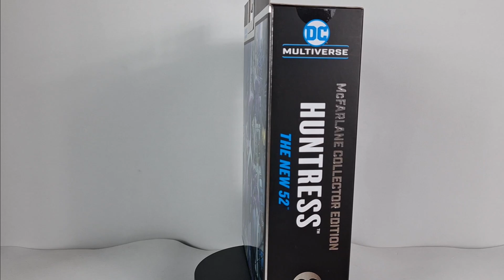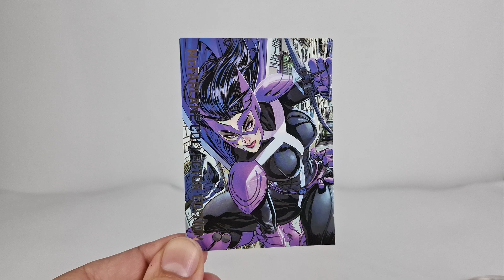The Huntress (Platinum Edition) | McFarlane Review - DC Trooper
Helena Bertinelli
Usuaria de una Ballesta y miembro clave de las Aves de Presa. La cazadora apunta contra el crimen en el corazón oscuro de la ciudad. atrapada en la lucha entre su rabia y su papel de superhéroe. La cazadora ha llegado a representar los tonos más oscuros de gris en Gotham.